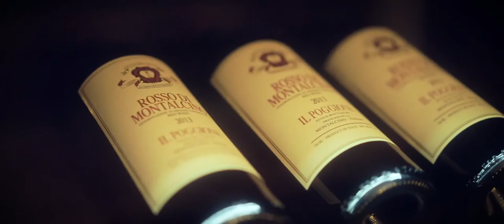RAC Government Leaders Meet and Greet Reception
A MILESTONE FOR THE RUSSIAN SPEAKING COMMUNITY in South Florida!  A HISTORIC EVENT took place on September 8th when nearly 20 Local Government Leaders came together to establish relationships with the growing Russian Speaking American community in South Florida. This unprecedented event was a platform to bridge ties between Russian speaking business owners and the dignitaries of our community. Russian speaking business professionals welcomed the opportunity to connect with local government leaders to discuss key topics and understand what our community has to look forward to in the coming year. Our distinguished guests included public officials who are currently in office as well as those running for election on the city, county and state level. We are grateful to the following government leaders who attended our special reception and embraced the growing Russian Speaking American community (in order by State/County/Alphabetical City):

FLORIDA STATE SENATE
·     Florida State Senator Eleanor Sobel District 33 and Candidate for Mayor for the City of Hollywood
·     Candidate for Florida State Senate Antoanet Iotova
BROWARD COUNTY SHERIFF
·       Candidate for Broward County Sheriff Santiago Vazquez
MIAMI DADE COUNTY FIRE RESCUE
·       Miami Dade Fire Rescue North Operations Division Chief Darren Williams
MIAMI DADE COUNTY SCHOOL BOARD
·       School Board Member Dr. Wilbert "Tee" Holloway
CITY OF AVENTURA
·       Commissioner Howard Weinberg
CITY OF BAL HARBOUR
·       Councilman Gabriel Groisman
CITY OF HALLANDALE BEACH
·       Mayor Joy Cooper
·       Commissioner Keith London
·       Commissioner Michele Lazarow
·       Candidate for Commissioner - Annabelle Taub
CITY OF HOLLYWOOD
·       Commissioner Peter D. Hernandez
·       Candidate for Commissioner - Itzhack Feldman
CITY OF MIAMI SHORES VILLAGE
·       Mayor Alice Burch
CITY OF NORTH MIAMI|
·       Councilman Carol Keys
CITY OF NORTH MIAMI BEACH
·       Mayor George Vallejo
CITY OF PARKLAND
·     Mayor Michael Udine, City of Parkland and Candidate for Broward County Commissioner
CITY OF SUNNY ISLES BEACH
·       Mayor George “Bud” Scholl
·       Commissioner Dana Goldman

This event was another great example of how Russian-Speaking American Chamber continues bringing people together for the purpose of bringing unity to the Russian Speaking community, bridging ties between Russian Speaking and American businesses and creating an entrepreneurial environment where companies grow, individuals succeed and the community benefits. The warm reception received from so many government leaders marked an incredible milestone for the Russian Speaking American community in Florida.

A very special thank you to all our members and friends to joined us for this special evening and to the hosts of our event: Kendall Coffey from Coffey Burlington and Adena Grill & Wine Bar who went out of their way to make this a truly memorable evening. This night could not have been possible without your support! Thank you Coffey Burlington and Adena Grill!

A huge thank you to our resident video production teams who never miss a step! Thank you Hughes Group and Renegades Production for this amazing video which captured this historic event on film. The level of professionalism from our video production teams is second to none! Thank you Pavel, Alexey and Alex!!! The best in the business!

If you haven’t seen the amazing photos from this momentous event captured by the best photographer in Florida… Alexey Olivenko you are incredible!!!

If you’re not a member yet and are looking to attract new clients and brand your company name in the Russian Speaking American community… we invite you to join the RAC family!! for details.

A very special thank you to the general sponsors of Russian-Speaking American Chamber of South Florida. It's because of our general sponsors' support and dedication that we are able to do so much in the community. Thank you:
* Coffey Burlington
* Lexus of Pembroke Pines
* A&D Mortgage LLC
* The Law Offices of Steven S. Farbman
* Lauderdale BMW
* Lexus of North Miami
* Sunshine State Academy
* Florida. Russian Magazine